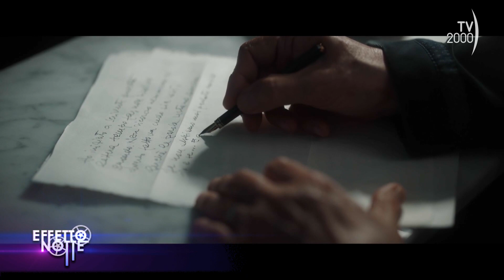Leo Gullotta, “Quel posto nel tempo” e la lunga carriera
Faccia a faccia alla Casa del Cinema di Roma con Leo Gullotta, una carriera lunga oltre 50 anni e un nuovo ruolo, doloroso, intenso e vero nel film “Quel posto nel tempo”: un uomo affetto da Alzheimer. Dall’infanzia a Catania al cinema di Tornatore e Nanni Loy fino al Bagaglino, Gullotta si racconta e rivela il suo desiderio impossibile: “Condividere il successo raggiunto fin qui con mio padre che non c’è piu”.